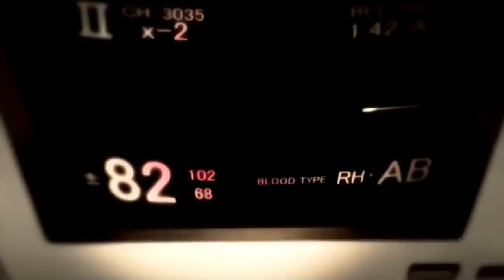[AMV]\Anime Couple / Mio Akiyama×Hotaro Oreki-Payphone (Hyouka×K-ON)